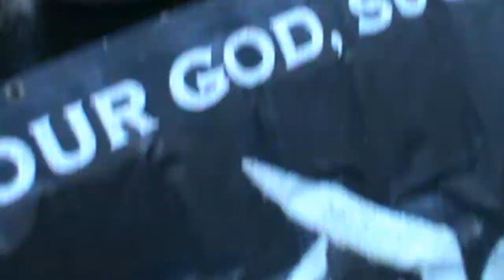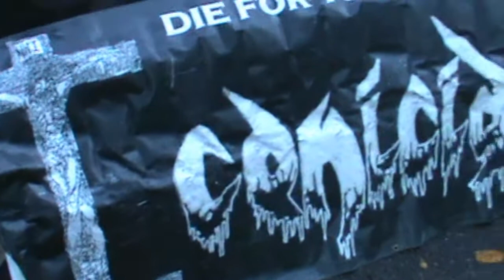POST ELECTION BLUES November 13 2021 in TOMPKINS SQUARE PARK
00:00:10 SLUGS ON SPEED
00:19:56 SKITZOPOLIS
00:45:00 ICONICIDE
01:07:37 MONTE
01:21:52 INCIRCLES
01:31:00 SEWAGE